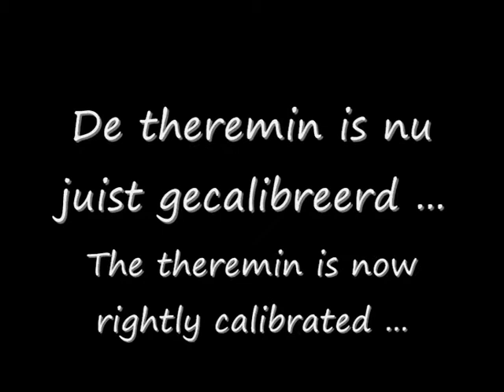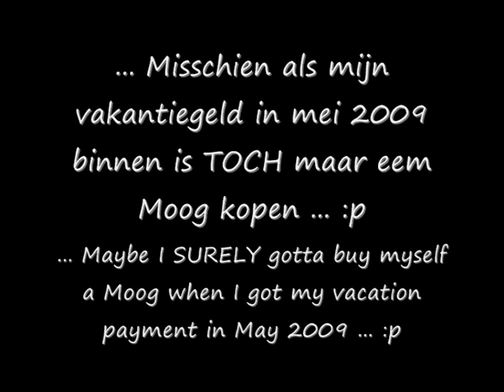Yeapsystar's 2nd Theremin-Play-Try-Out (LOL!) - M.A.Y. - Moving Ocean ;-)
Well ... One of my self composed songs, usually only a piano and some strings in the melody part ... Now an annoying sounding theremin in the melody part (Ahuhm!) too LOL! :p

In fact I also did all parties in the background which is sounding more nice as the theremin is, hehehe! Anyway, it's fun to play around with theremins, allthough I still play it since December 31 2008 ;-)

I surely think that if I can keep tones in a better way, I seriously am thinking to buy a Moog (y)